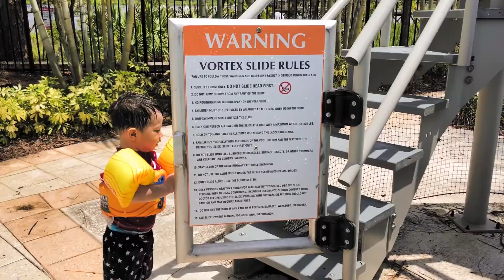Fam Jam - Orlando Apr 2018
We took the kids and family to Orlando for some sunshine and Disney.

First video out, is our resort days at The Grove Resort and Spa.

Mason (2.5 yo) loved the lazy river and didn't want to get out.  Even felt asleep once in it.

Miya (7 mths) still the chilliest baby ever.